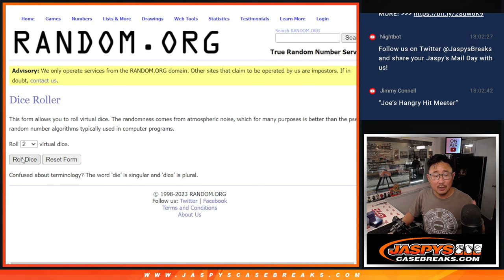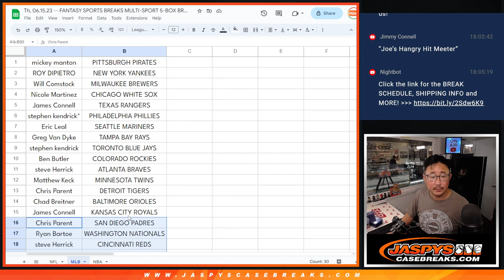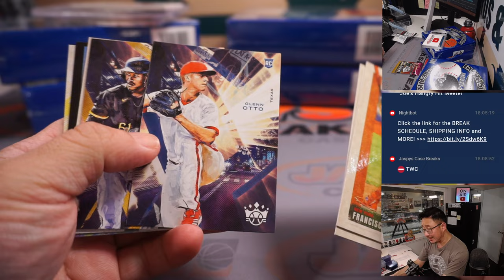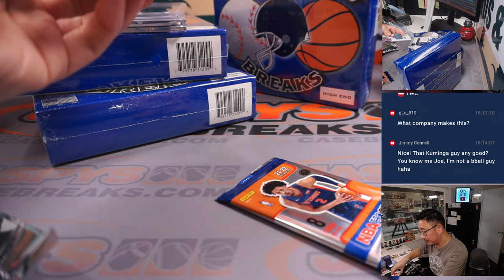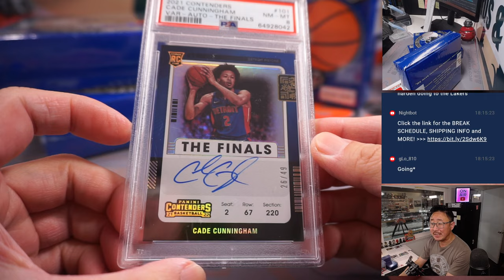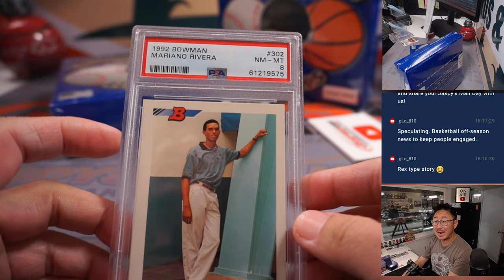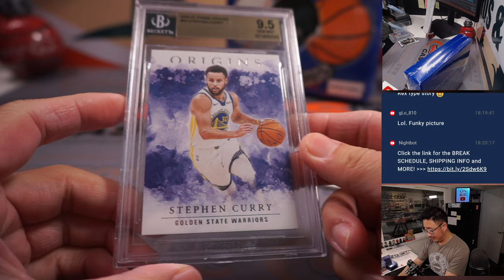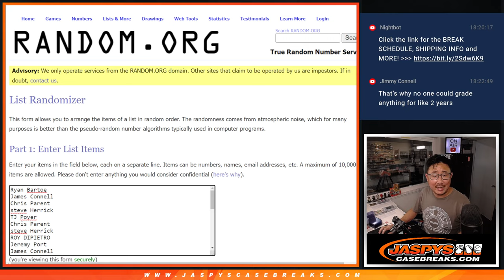Th, 06.15.23 -- FANTASY SPORTS BREAKS MULTI-SPORT 5-BOX BREAK #1 *3RT EACH*